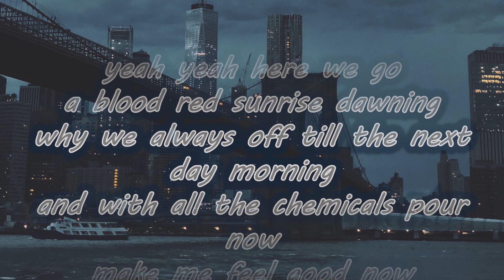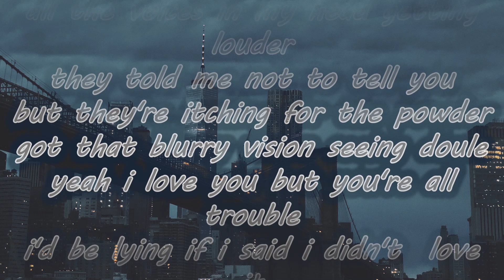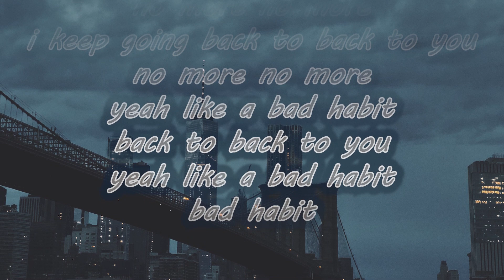Bad Habit - Jéja (feat. Zaug) [Lyrics]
Bad Habit - Jéja (feat. Zaug)

yeah yeah here we go
a blood red sunrise dawning
why we always off till the next day morning
and with all the chemicals pour now
make me feel good now
finding you so thirsty
didn't care less how much it hurts me alright
but i'mma bite back now
make you fall back back
i keep going back to back to you
no more no more
yeah like a bad habit
like a bad habit
back to back to you
all the voices in my head getting louder
they told me not to tell you
but they're itching for the powder
got that blurry vision seeing doule
yeah i love you but you're all trouble
i'd be lying if i said i didn't  love it
carved a couple hundreds was in my heart so fuck it
and with all the chemicals whoa now
they falling too far
falling too far

bad habit